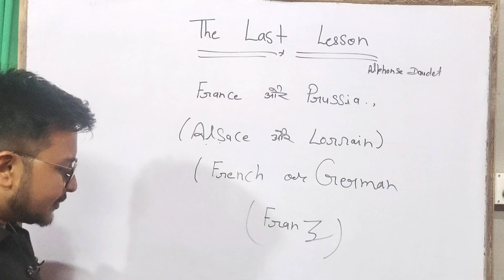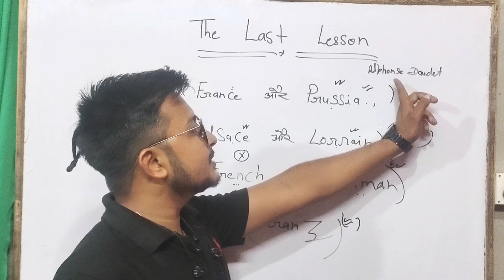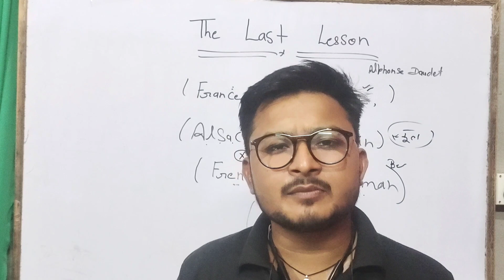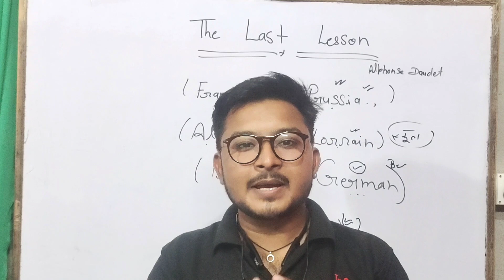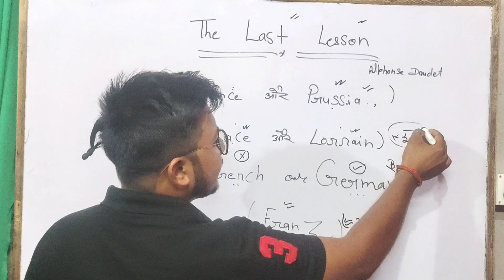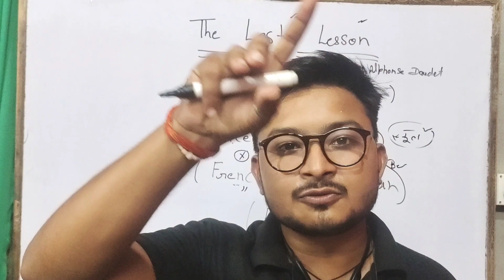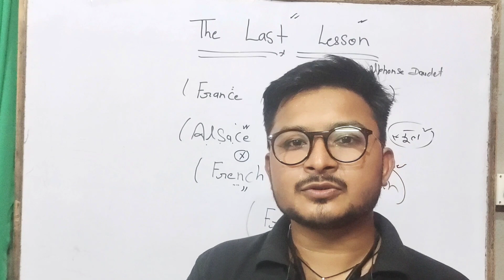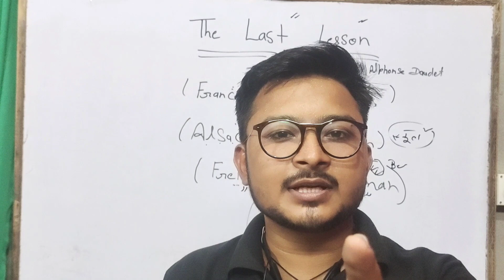The Last Lesson Class 12 Summary in Hindi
video highlights

class 12 the last lesson explanation
class 12 the last lesson summary